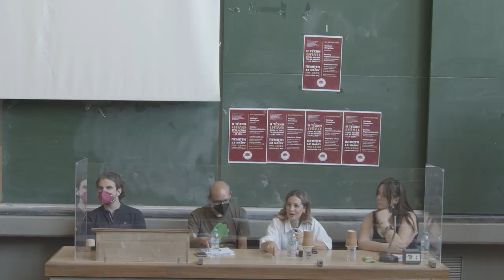Η Ν. Μποφίλιου στην εκδήλωση της ΠΚΣ για την Τέχνη στην Φιλοσοφική